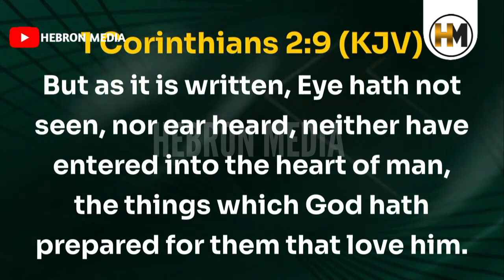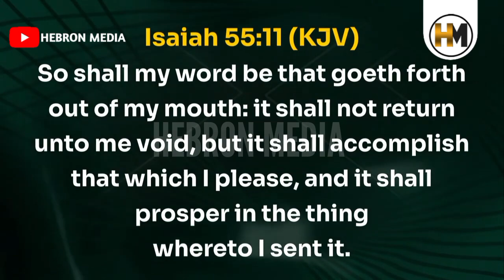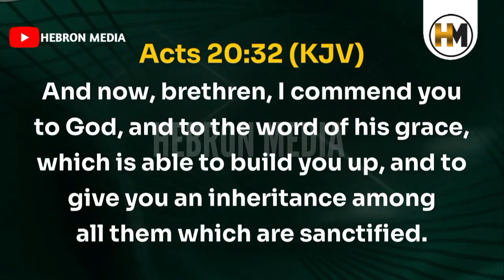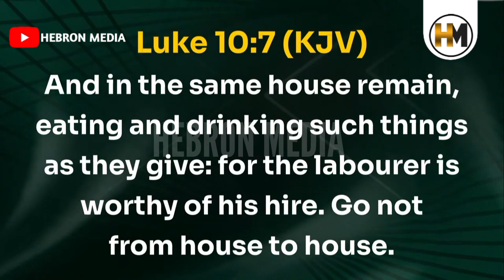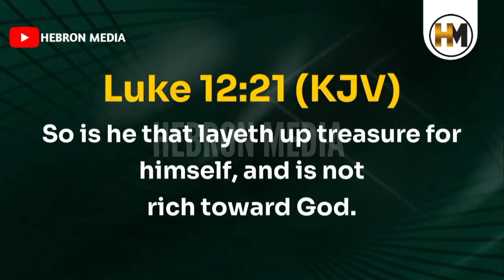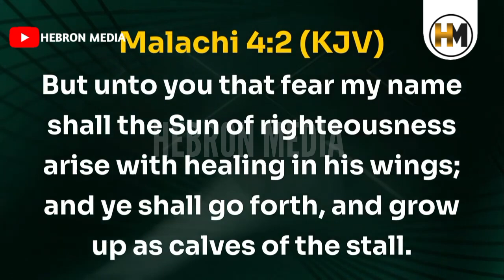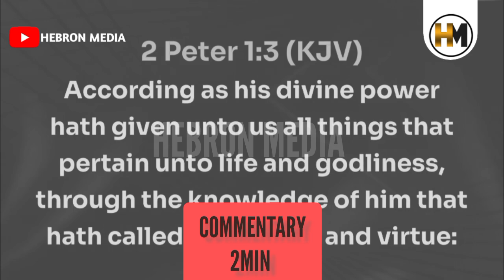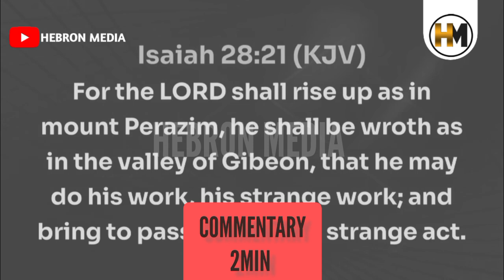BISHOP DAVID OYEDEPO SPEAKS ON NIGERIA ECONOMIC ISSUES